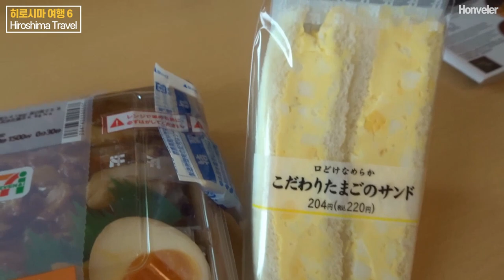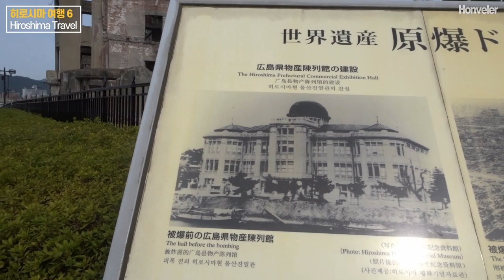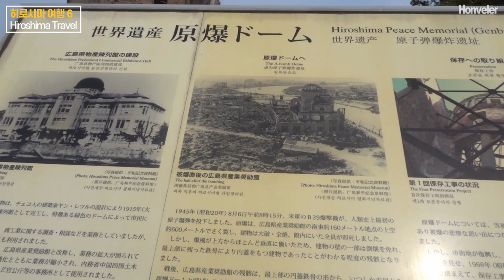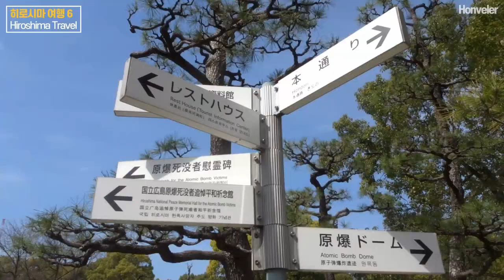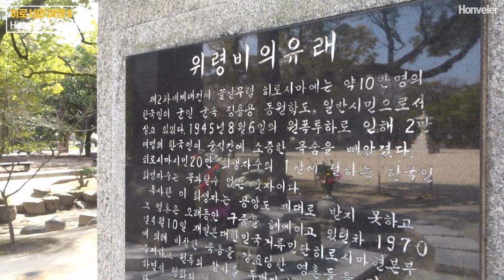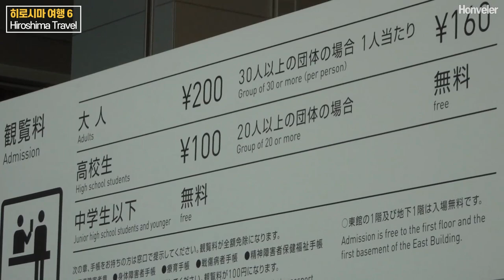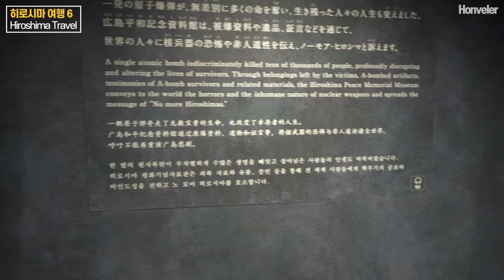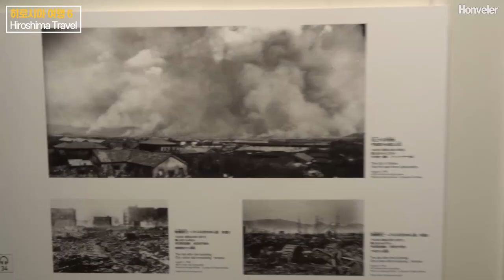히로시마 여행 6편 히로시마 원자폭탄이 떨어진 당시로 함께 가보는 여행 hiroshima travel atomic bomb site visit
2018년도에 갔던 히로시마 여행입니다.
유투브에서 "히로시마 원자폭탄"이라고 검색하시면
역사적 지식을 얻을 수 있는 좋은 영상 많이 있어요.